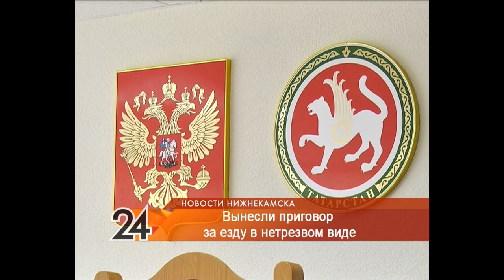В Нижнекамске лишенного прав за вождение в нетрезвом виде водителя судят за рецидив